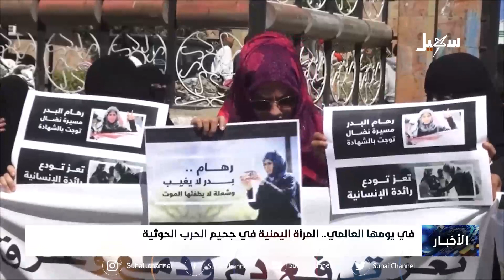في يومها العالمي .. المرأة اليمنية في جحيم الحرب الحوثية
قناة_سهيل# ‪